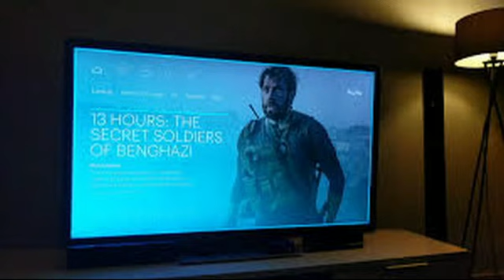Bertie Higgins Key Largo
Bertie (Elbert) began entertaining at the age of 12 when he performed as a ventriloquist. He won a lot of local contests. He later played drums for Tommy Roe's back-up band, The Roemans. They also played along side The Rolling Stones and The Beach Boys. He grew tired of traveling and settled down to write music. In 1982, he released an album titled Just Another Day In Paradise. This song is from that album and was his only hit. It peaked at #8 on the Hot 100 and #1 on the Adult Contemporary charts. It was the #17 song of 1982.